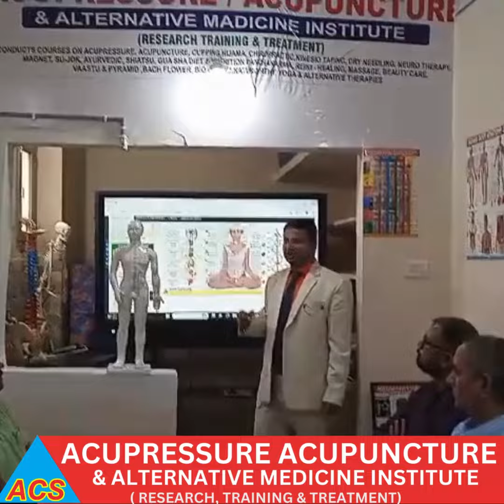Acupuncture Classes At Hyderabad 2024.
🥳🥳Hyd Workshop  May 2024  Successfully completed🥳🥳

U can learn Here Also Many Courses Like Acupressure, Acupuncture, Hijama, Cupping, Chiropractic, Dry Needling, Ghusha And many More Therapy For Become A Therapist  🤩
The Benefits Of Join Our Course👉🏻

 👌🏻 Our institute is registered with the Central government  & State government and is also ISO certified, and you can open your institute anywhere in India.
👌🏻 Our institute will provide you books, charts, and materials for the courses. , Our excellent team of therapists is here to teach you
👌🏻 Our Institute Will Provide a certified Certificate Which Will be Approved By the central Government And State government & Also Certified With ISO Number
The next batch schedule will be updated soon.